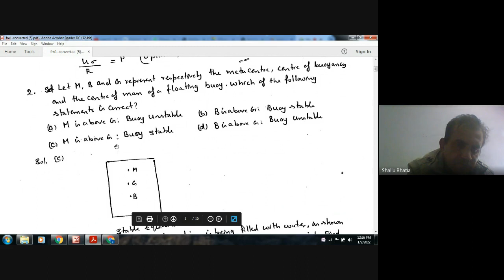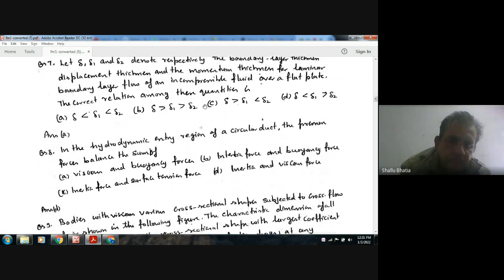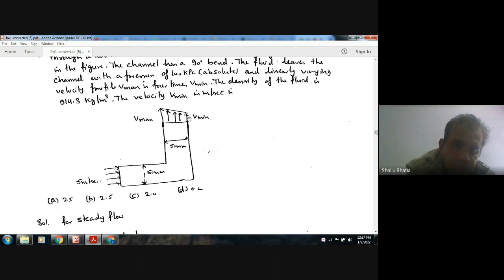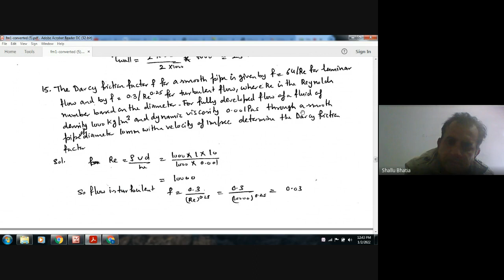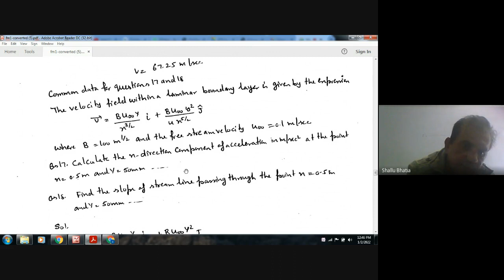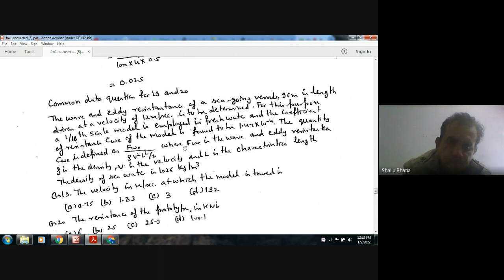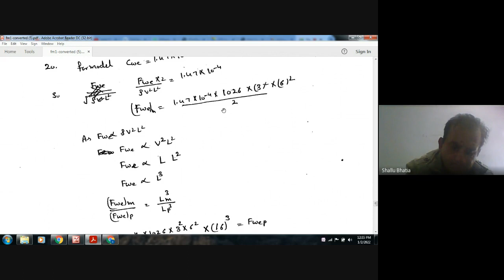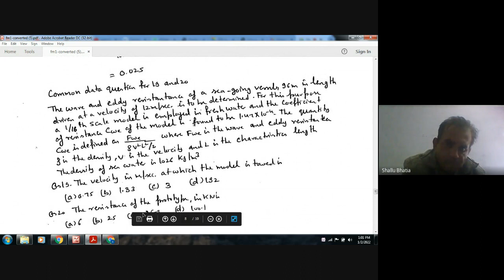gate XE fluid mechanics 2013 solution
Important for Gate Mechanical